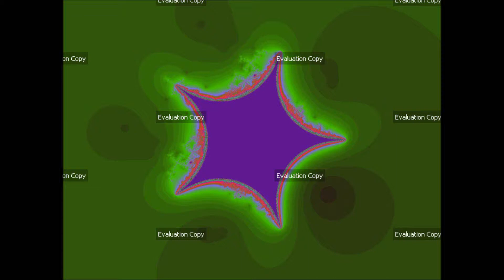Ultra Fractal 6 - It's Not About the Money